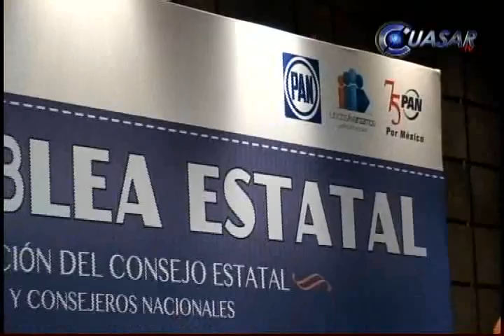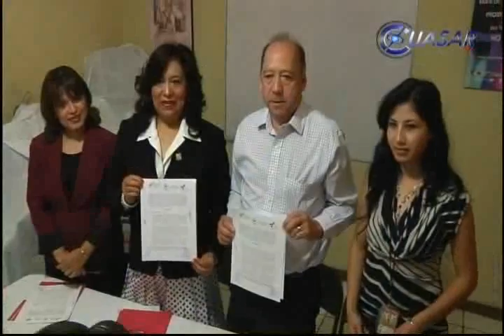Noticias de Michoacán, CuasarTv 11 de Marzo de 2014